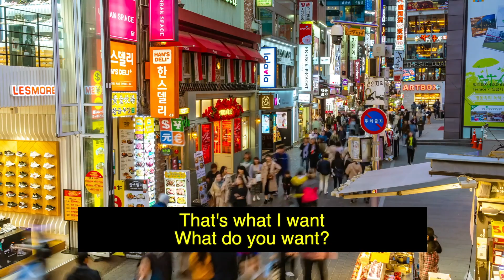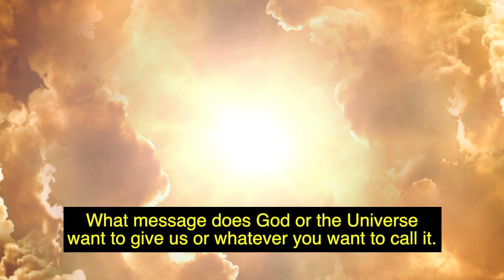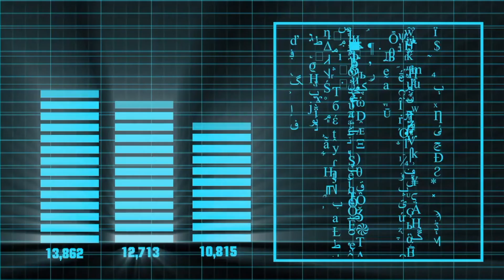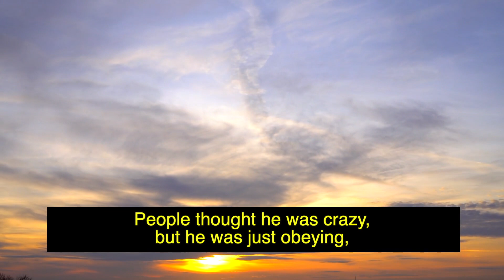GO HOME (CORONAVIRUS POEM) ENGLISH SUBTITLE OF "VOLVER A CASA"